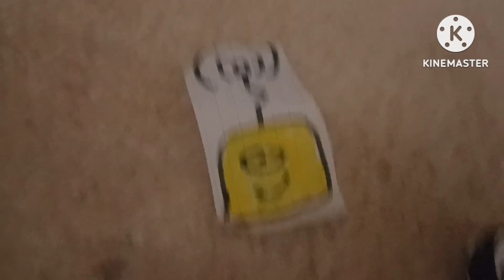Family and pals s1 e2: Tf1's coma